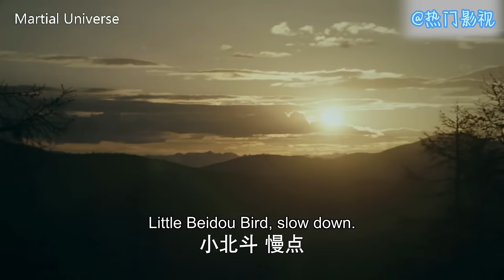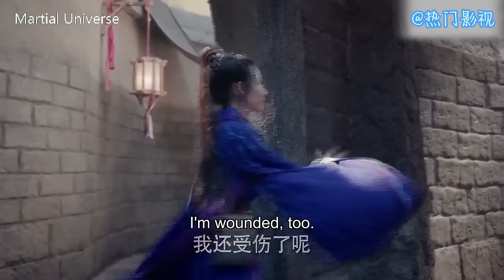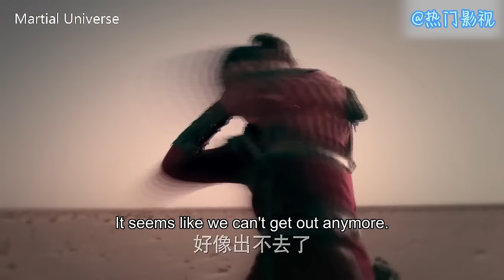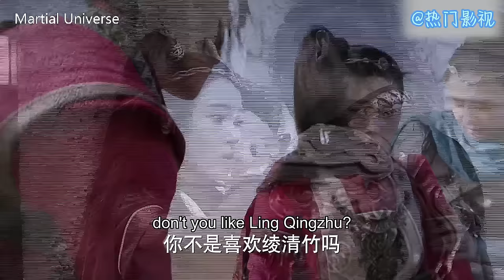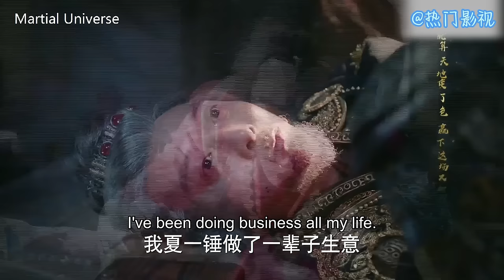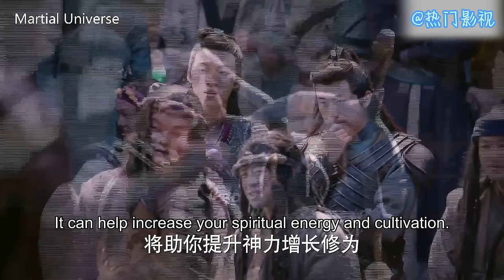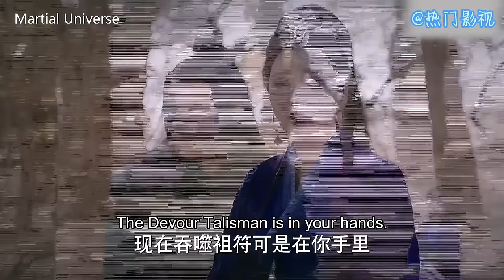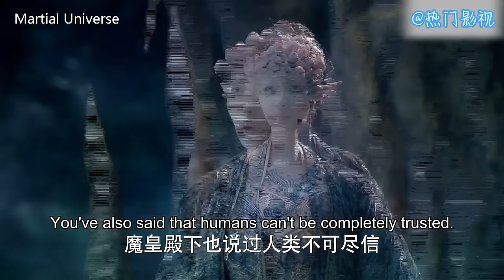降魔電影！上古血靈傀儡攻擊廢柴小夥，不料小夥輕輕丟塊石頭就把它打敗！ ⚔️ 功夫 MMA | Kung Fu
WDQK